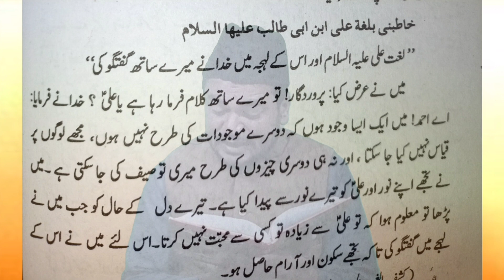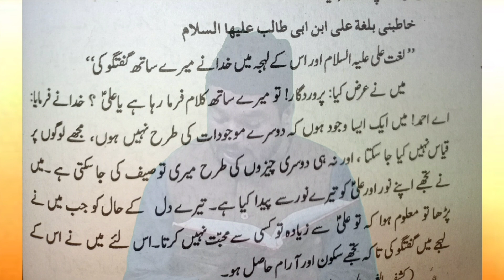Meraj ka waqiah